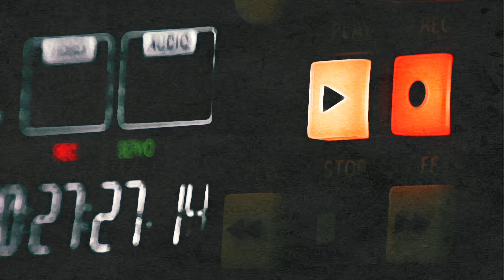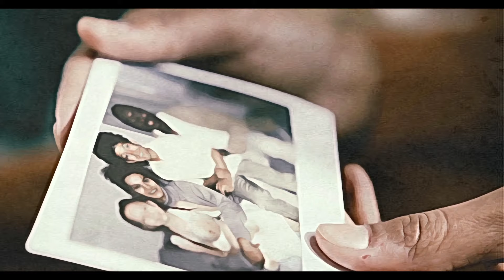Zolen - Rozkmina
"Rozkmina" to kolejny numer, który przedstawia premierowo płytę "Zolen Mixtape 2". Za obraz jest odpowiedzialny Jogas, mix/mastering ogarniał Zolen/Monter Studio. Jeżeli numer się podoba zostaw suba i like'a !

Title: Rozkmina
Artist: Zolen
Lyrics: Zolen
Mix/master: Zolen/Monter Studio
Photo: Jogas
Video: Jogas